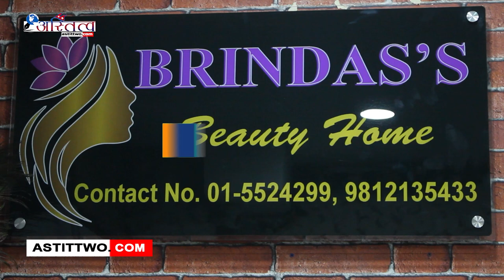बिन्द्रा ब्युटिहोममा आयुवेदिक जडिबुटी धुलोहरुको मिश्रण बाट पैतालाको विभिन्न समस्याको उपचार